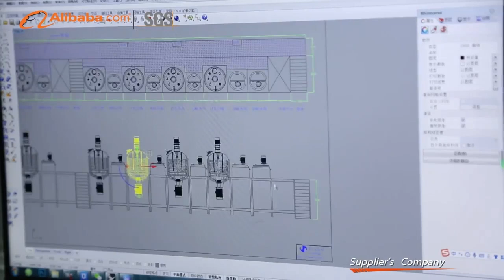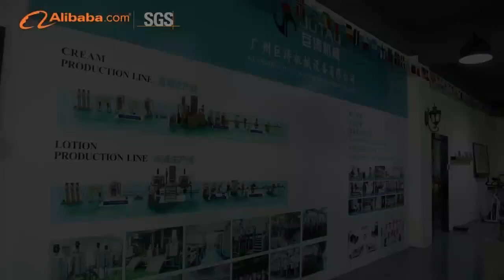Company Overview Guangzhou Jutao Machinery Equipment Co , Ltd 1